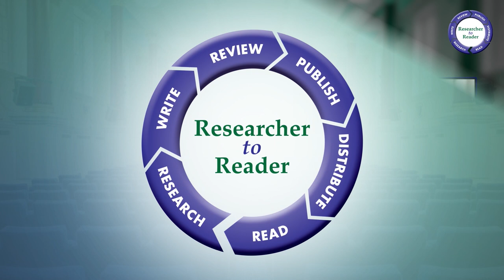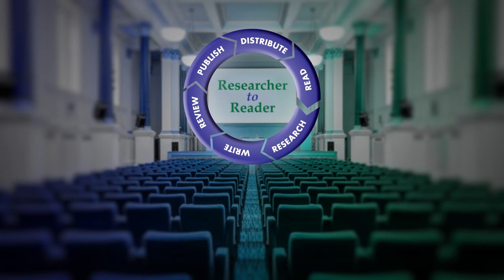R2R 2023 04 Panel: Agents of Change for Inclusivity (Theberge)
Researcher to Reader Conference 2023 - Session 04
Panel: Agents of Change for Inclusivity
How can we all play our part to ensure a more diverse and inclusive sector?

Recent global attention to issues around equality, diversity and inclusion has prompted organisations to re-examine their activities and look for ways to make their environments fairer and more inclusive. We know that diversity and inclusion benefits individuals, teams, organisations and society; so how can we all play our part and learn from each other? Drawing upon the results from Emerald’s Global Inclusivity Report 2022 and the views of our expert panel, we will discuss the challenges academia faces, what more publishers can do and what opportunities there are to embrace an inclusive ecosystem.

Florence Theberge (moderator)
- Publishing Development Manager (Fairer Society), Emerald Publishing
Katharina Bader
- Associate Professor of International Human Resource Management, Northumbria University
Yaz Osho
- Senior Lecturer, University of Westminster
Ana Luíza Rossato Facco
- PhD Candidate in Buisness Management, Unisinos Business School